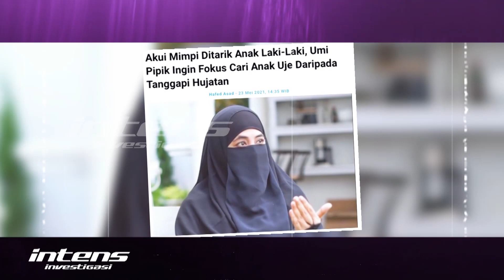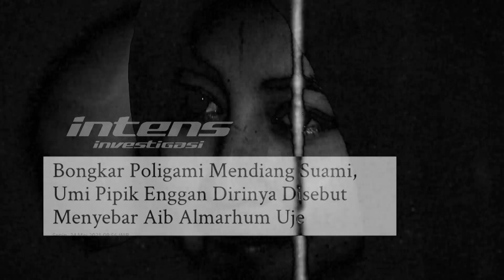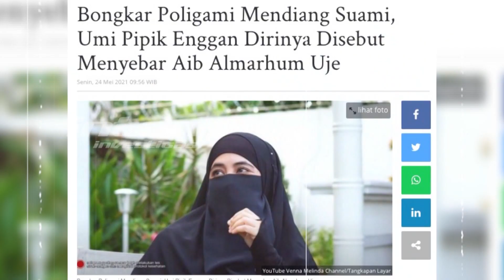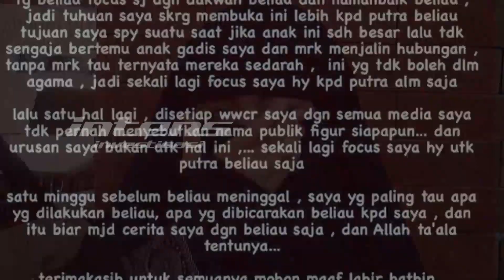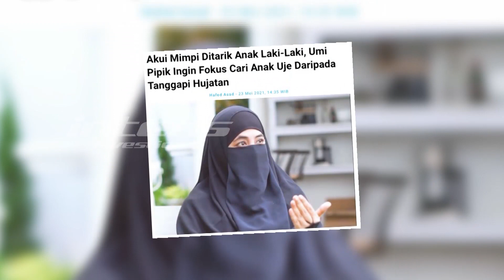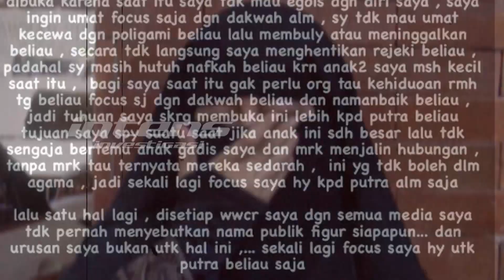Ummi Pipik Bongkar Poligami Almarhum Suami, Ini Kata Keluarga Uje |Intens Investigasi |Eps 752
Pipik Dian Irawati atau yang akrab disapa Umi Pipik belakangan ini santer menjadi buah bibir publik. Hal tersebut menyangkut pengakuannya terkait masa lalu rumah tangganya dengan almarhum ustadz Jefri Al Buchori yang ternyata sang suami kala itu menjalani kehidupan poligami.

Lantas benarkah pihak keluarga meminta Umi Pipik untuk meluruskan segala pengakuannya sehingga tidak menjadi bias di kalangan publik ?. Dan benarkah ibunda almarhum Uje merasa terganggu dengan semua pemberitaan yang ada saat ini ?

Seperti apa pula bantahan Oki Setiana Dewi serta Jennifer Dunn yang namanya ikut terseret dan disebut-sebut sebagai istri ketiga uje? Dan benarkah kini Umi Pipik tengah sibuk mencari keberadaan anak almarhum uje dari istri keduanya? Apa pula tujuan dirinya melakukan hal tersebut ?